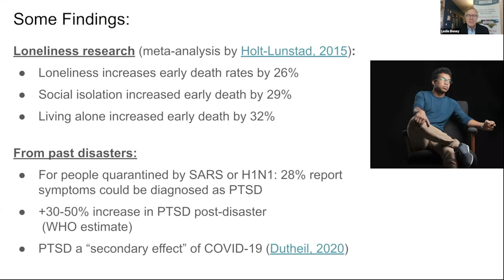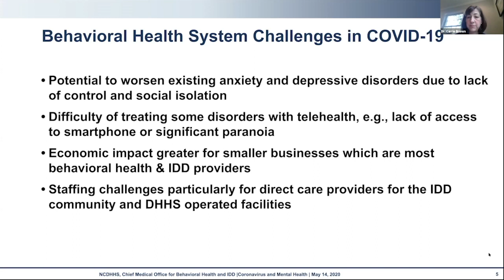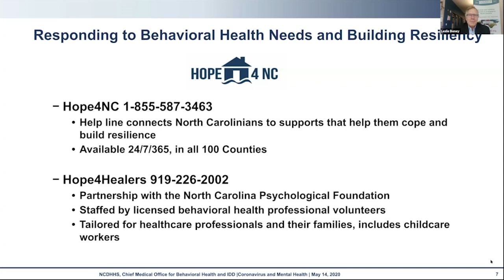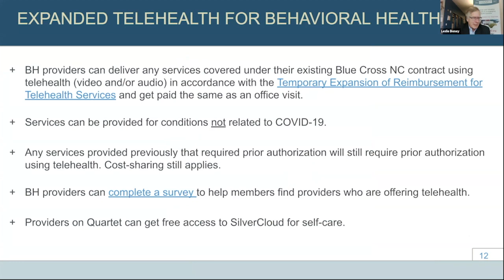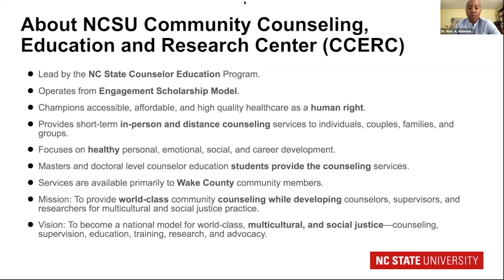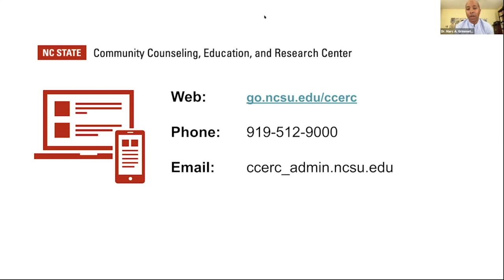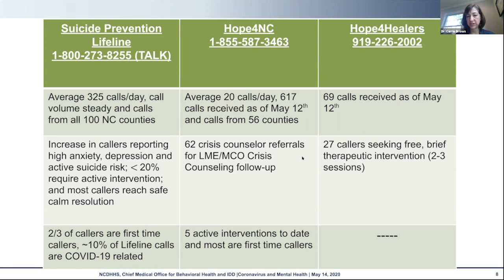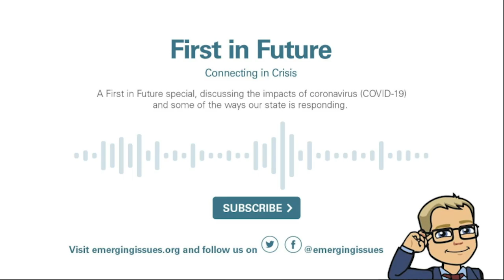First in Future: Connecting in Crisis (COVID-19 and Mental Health)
Join us for the next episode of the series (COVID-19 and Mental Health) with guests Dr. Carrie Brown, M.D., MPH (CMO, Behavioral Health and IDD, DHHS), Dr. Kate Hobbs Knutson, M.D., MPH (Chief of Behavioral Health, Blue Cross Blue Shield NC) and Dr. Marc Grimmett, Ph.D. (Associate Professor of Counselor Education, College of Education at NC State University and Co-Director, NC State Community Counseling, Education, and Research Center).